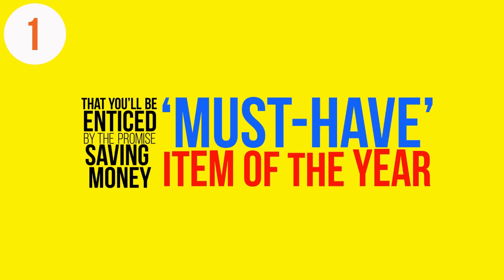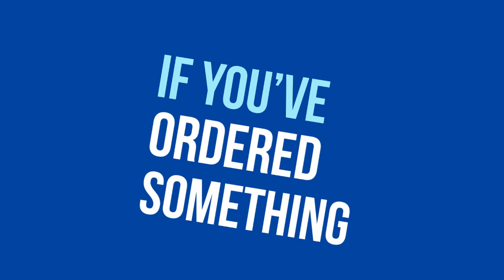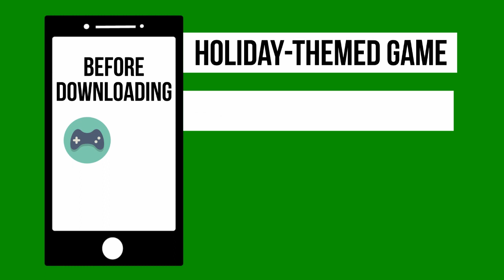5 Holiday Cybersecurity Safety Tips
Use these 5 tips to make yourself a hard target for cybercriminals during the holiday season. Always think before you click!